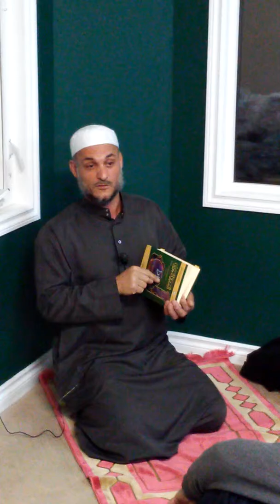Did you see the prophet ﷺ in your dream ?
Taught by Sheikh Abdulsattar Charkie.

JazakAllah Khair